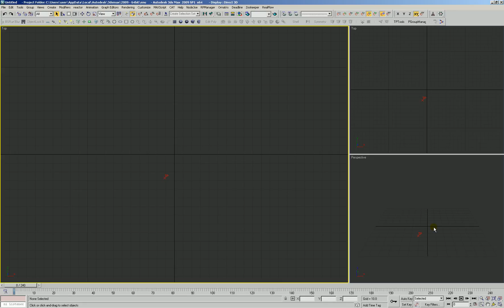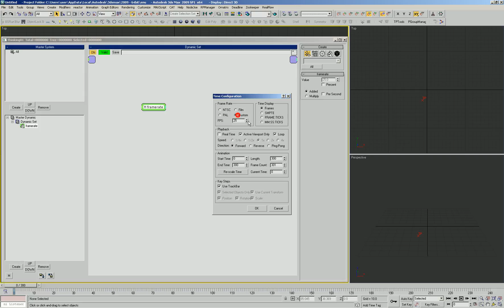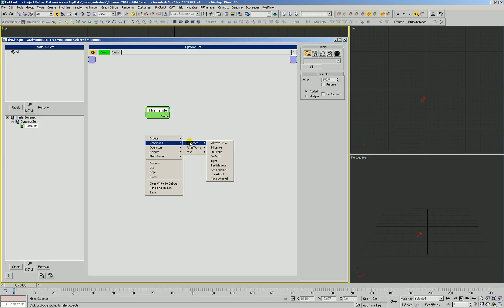TP4 - Medium 15 - Maxscript Controllers on Helpers.avi